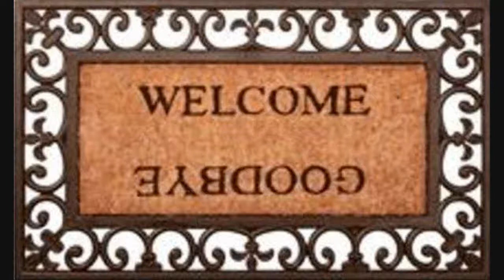G .CECCHELE , ANGELES GULIN & LICINIO MONTEFUSCO "CHI V`HA?...."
Gianfranco Cecchele and, Angeles Gulin and Licinio Montefusco sing
" Chi v`ha ? from Aroldo by Giuseppe Verdi (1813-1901)
 Alfredo Zanazzo (Briano)
Orchestra Sinfonica di Milano della RAI
Maurizio Rinaldi, conductor
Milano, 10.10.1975